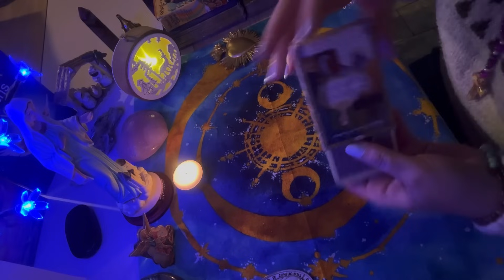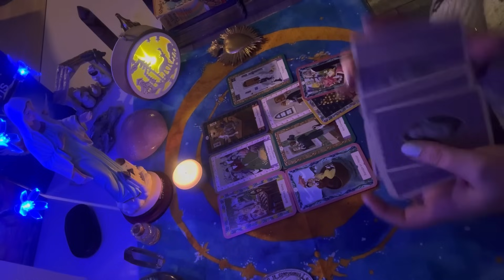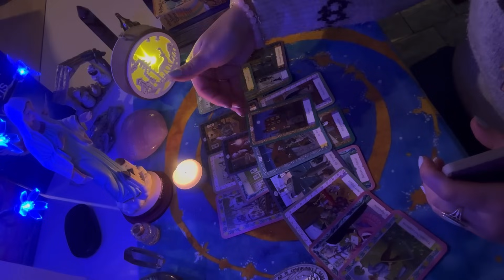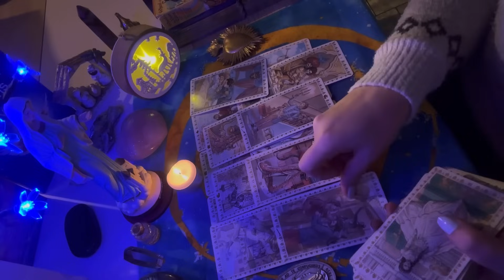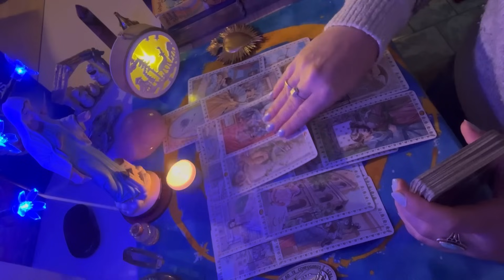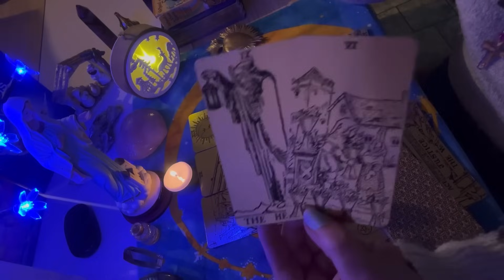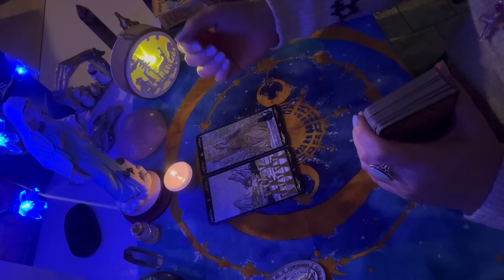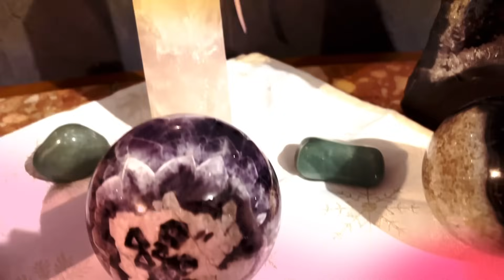Même en sachant qu’elle ne vous récupérera plus, cette personne viendra 🧡 week-end 25 et 26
Quartz rose obélisque :

Jaspe artistique forme libre :

Sphère Améthyste :

Sphère Agate avec géode cristallisée 🔮

Géode Agate & Améthyste :

Aventurines (plusieurs tailles )

                            ✨oracles✨

Maria anges d'amour ( pré-commande ):

la rose de maman Marie (pré-commande)

Jésus d'amour ( pré-commande ) :

Les âmes éternelles ( en stock ) :

Oracle coeur de lune 🌓 précommande

✨️✨️✨️✨️✨️✨️MERCI✨️✨️✨️✨️✨️✨️✨️

~15% avec le code : NOEL
Site internet produits spirituels de mon frère ( amé des cartes )
En ce moment RETROUVEZ LE CALENDRIER DE L’AVENT avec cristaux 🔮🎉

✨️✨️✨️✨️✨️✨️MERCI✨️✨️✨️✨️✨️✨️✨️

Dieu vous protége et bénisse amen 🙏r